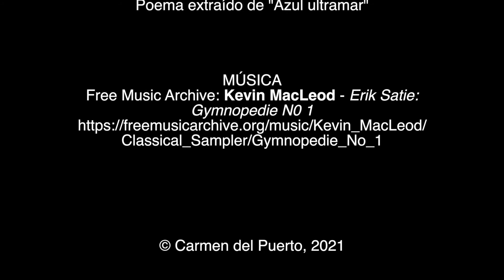"Intimidad reflejada" (Audiopoema) - Carmen del Puerto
Poema ilustrado y basado en una pintura de la artista Berthe Morisot, "El espejo psiqué", expuesta en el Museo Nacional Thyssen-Bornemisza, Madrid (España). Incluido en mi antología "Azul ultramar. Poemas 'vintage' inspirados en obras de grandes artistas", de Ediciones El Drago.

CRÉDITOS DE "Intimidad reflejada"

PINTURA
"El espejo psiqué" (1876)
Berthe Morisot
Museo Nacional Thyssen-Bornemisza, Madrid (España)
TEXTO, EDICIÓN Y LOCUCIÓN
Carmen del Puerto
Poema extraído de "Azul ultramar"
MÚSICA

SINOPSIS de "Azul ultramar"
A un artista francés llamado Yves Klein le dio por pintar los árboles de azul. De un azul eléctrico, intenso y monocromo, pero con matices, que hipnotiza a quien lo contempla y que ha inspirado esta antología poética con etiqueta “vintage”. Estamos ante un recorrido personal y misterioso por obras de grandes artistas, donde el verso se impone a veces libre y a veces con rima. Las pinturas y esculturas a las que hacen referencia los poemas no se identifican expresamente con sus títulos. Tampoco se revela su autoría. “Adivinar” es parte de la propuesta: deducir la imagen de las palabras, el lienzo de la metáfora, la talla de la hipérbole, la firma de la composición. Un «pasatiempo» cuya solución los lectores podrán encontrar bien con el Código QR que acompaña a cada texto y que remite a galerías y museos, si bien las listas de obras y creadores se incluyen al final del libro. Experimento poético y herramienta didáctica para aprender no sólo sobre secretos del Arte, con historias ocultas en los versos, sino también sobre la magia de combinar métrica y armonía.

SOBRE MÍ:
Soy doctora en Ciencias de la Información y periodista especializada en ciencia y tecnología. Trabajo en el Instituto de Astrofísica de Canarias (IAC) como jefa de la Unidad de Comunicación y Cultura Científica (UC3). He escrito varios cuentos de temática científica y soy autora de la obra de teatro multimedia "El honor perdido de Henrietta Leavitt", del libro de divulgación "Especies cósmicas. Entre gigantes rojas y agujeros negros", del libro de viajes "La niña de Lambaréné y otras escenas africanas" y de la biografía novelada "El finlandés errante. La vida ilícita de Jan Salakari". También he colaborado en diferentes obras colectivas de carácter literario, entre ellas "El retorno de las Musas. Ficciones y reflexiones desde el museo" y la antología de relatos "Alar de Rosas".

Facebook: @Carmen Del Puerto Varela
LinkedIn: Carmen del Puerto Varela
YouTube: Carmen del Puerto Varela